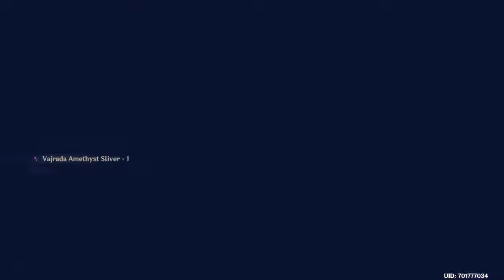Genshin Impact #4 on GeForce Now - Tablet Analytics & stuff